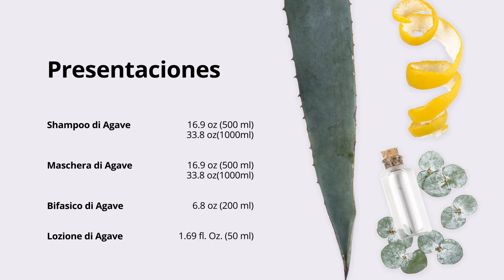Línea de Agave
Para cabello fino, graso & sensible